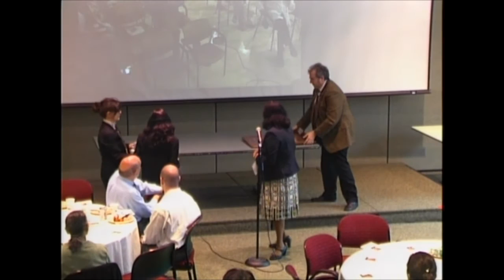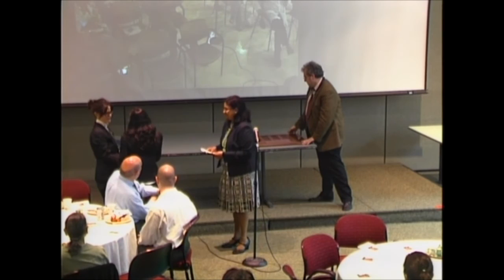The 3rd Annual Dr. Dan William Award for Medical Excellence, 2013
The 3rd Annual Dr. Dan William Award for Medical Excellence Award Ceremony and Retrospective.  Excellent patient/doctor stories from the AIDS plague (History) days in NY.  A must-see for people interested in Medical School who want to emulate Dr Dan William's famous patient standard of care/empathy/diagnostic excellence, or who are interested in history of the AIDS epidemic.  Readings by Robert Freedman and others. Visible in some shots you will be able to see Dan's family members in the foreground.